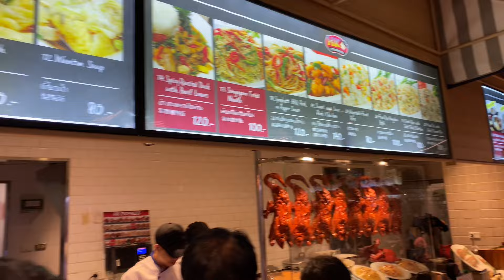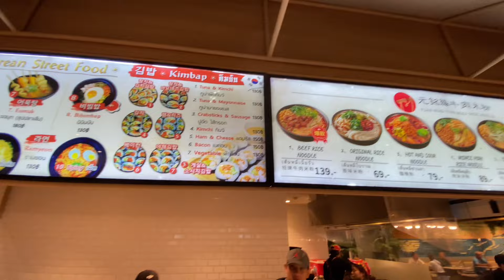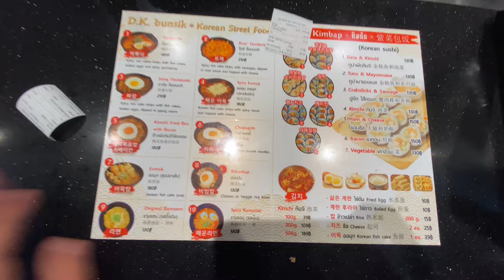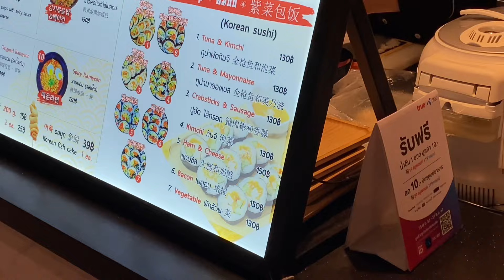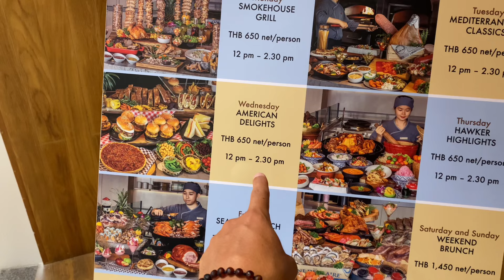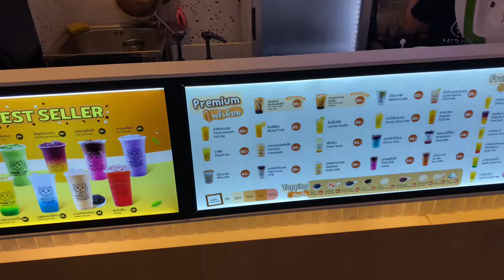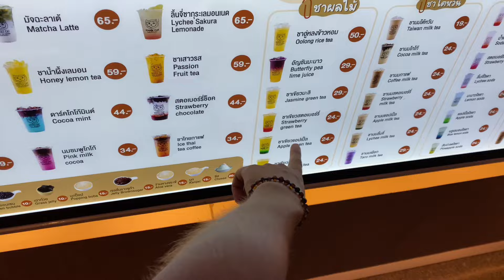КОРЕЙСКАЯ ЕДА ЗА КОПЕЙКИ. ФУД-КОРТ. БЕЗЛИМИТНЫЙ РЕСТОРАН В HILTON 🥘 ВЛОГ. ТАИЛАНД. ПАТТАЙЯ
📭 Почта:

❤️ Друзья, Всех приветствуем на нашем канале о путешествиях и личной жизни «ВОКРУГ ЗЕМЛИ» 🌎
🙌 Нас зовут Радэль и Татьяна. Мы любим путешествовать и показывать страны изнутри.